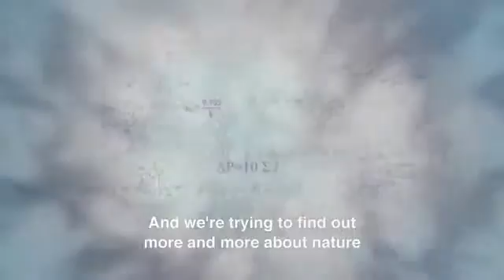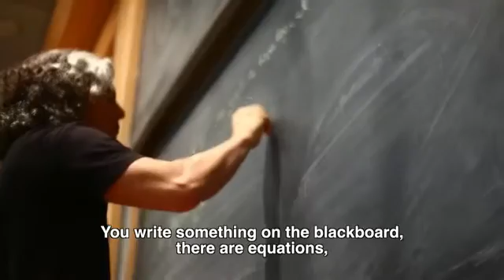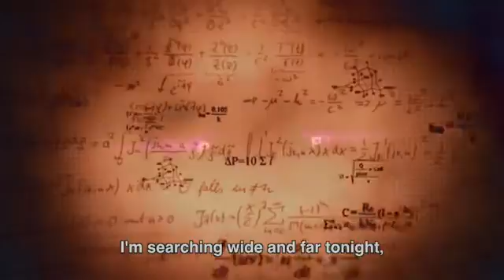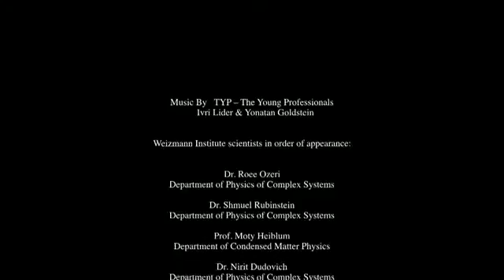Weizmann Introduction to Physics - Touching Something No One Found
Touching Something No One Found.
Weizmann Institute of Science Introduces New Innovations in Physics.